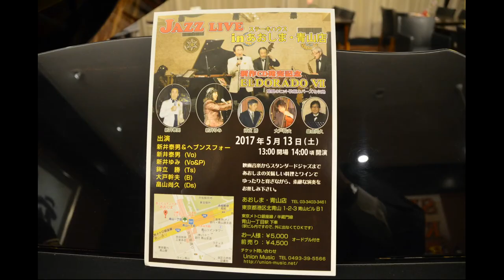Arai Yumi and Kazuo LIVE at Biyu - Yudanaka Onsen, Yamanouchi Town, Nagano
Great to see real live musicians,
thanks for great shows this week Kazuo-san and Yumi-san!!

Nice soft-slow sound.

Hope you can do it again soon!!  Good luck for show May13th at Aoshima - hope too maybe my friend Ian Pain can come back to Japan one day and play with you - he plays good guitar and drums.  Maybe you know already from Nagano Iizuna?